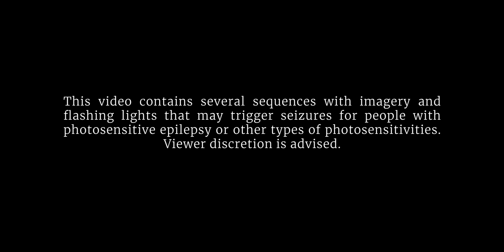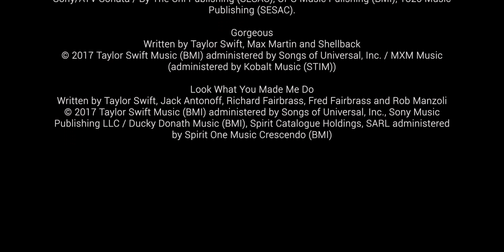Taylor Swift - Live at B96 Jingle Bash (2017)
Taylor Swift performing six songs to promote her 2017 album reputation
• Event: B96 Jingle Bash
• Date: December 7, 2017
• City: Rosemont, Illinois
• Venue: Allstate Arena

0:00 Disclaimers
0:13 Title card
0:36 "...Ready For It?" playing
4:03 Song ends
4:14 "Blank Space" playing
8:14 Song ends
8:21 "Shake It Off" playing
12:02 Song ends
12:47 Speech #1
13:20 "I Don't Wanna Live Forever" playing
15:58 Song ends
16:05 Speech #2
16:57 "Gorgeous" playing
20:19 Song ends
20:23 Intro to "Look What You Made Me Do"
20:48 "Look What You Made Me Do" playing
24:19 Song ends
24:22 Taylor says her farewells
25:01 Credits

Original videos (all credits to the people who filmed this performance) :
- youtu.be/7f0Juc81a9s
- youtu.be/PIcVlbD8Eug
- youtu.be/nTATr1hj3B0
- youtu.be/bnweRcMP8ps
- youtu.be/wA0tSVrHW2k
- youtu.be/2V6m91oAk84
- youtu.be/e92g3K2CDJI
- youtu.be/0hsDnwSswsE
- youtu.be/HRMQuG-DsnQ
- youtu.be/6d9JjxuRaW4
- youtu.be/0PIbHRidLC8
- youtu.be/hsEWDWn4K5w
- youtu.be/R1Mg5xmJY1A
- youtu.be/bdruqSYNKgY
- youtu.be/Dgu8eC1W-V4
- youtu.be/wGl-raA6svQ
- youtu.be/JxFRqAexreM
- youtu.be/h1T0p2Cf6Z0
- youtu.be/5LAZSFhtNIg